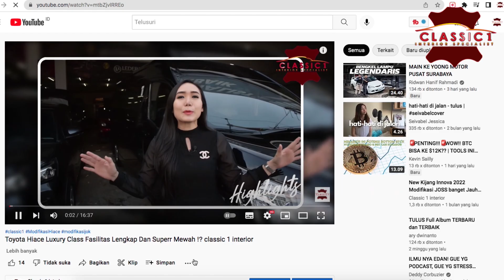Mitsubishi Pajero Sport Motif Terbaru Makin Super GAGAH ⁉️ classic 1 interior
Jok Kulit Mobil Mitsubishi Pajero Sport Custom By Classic 1 Interior